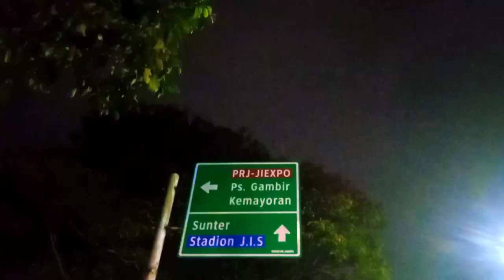Ngawal Truk Scania Dengan Jenis Buntut Dolly Trailer - Dari PRJ To Puninar Nagrak Cilincing Jakarta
Kali Ini Saya Kebagian Ngawal Truk Jadi Truk Kami Ini Mau Ngangkut Atau Mau Bawa Alat Berat Dari PRJ Yang Akan Kami Bawa Ke Puninar Nagrak Cilincing Jakarta Utara Indonesia - Alat Berat Yang Akan Kami Bawa Ini Sebelumnya Pameran Di PRJ Kemayoran Nah Setelah Selesai Pameran Alat Berat Tersebut Mau Kami Bawa Menggunakan Truk Dengan Jenis Buntut Dolly Trailer Dan Kepala Truknya Scania Dan Untuk Sementara Ini Saya Bertugas Mengawal Truk Ini Seperti Itu Guys - Oke Guys Saya Gery Mengucapkan Mohon Maaf Dari Segala Kekurangan Dan Kelebihan Sekian Dan Terimakasih 🙏🙏